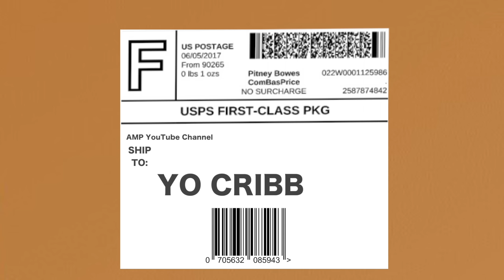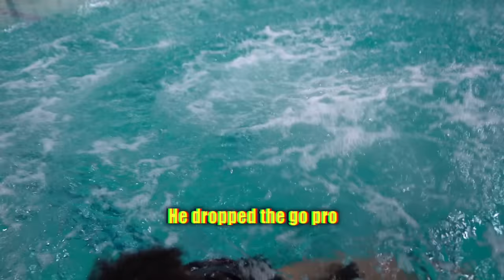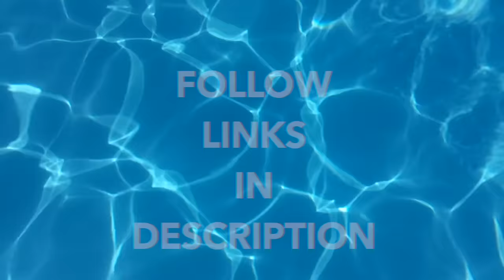AMP LAST TO SURVIVE UNDERWATER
⚡️⚡️AMP⚡️⚡️